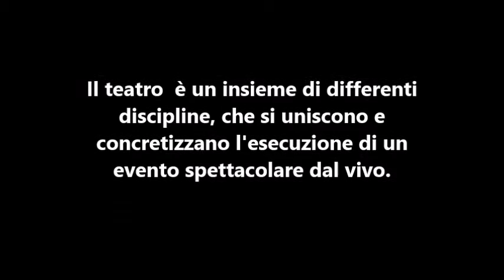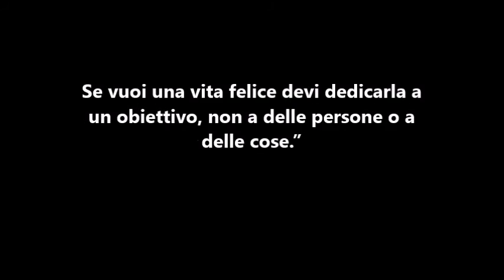Con lo sguardo verso l'ultimo palcoscenico